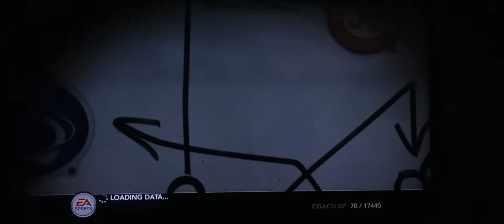NCAA 14 - Star player injured and out....For how long?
accidentally didn't record the last 3 minutes of the game but we won obviously lol